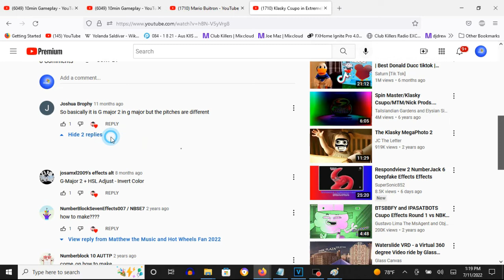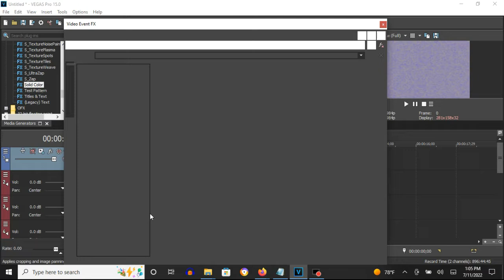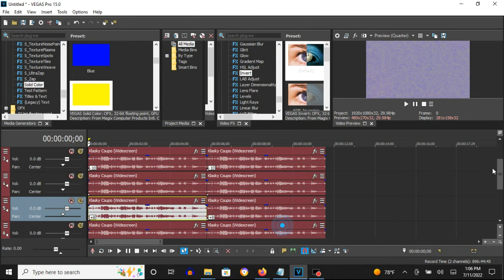How To Make Extremely Weird Effect On Vegas Pro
How To Make Extremely Weird Effect:

(VideoFX)

First Way:

1st: Invert - (Default) or 100% Inversion

2nd: Color Curves - Blues And Yellows

3rd: HSL Adjust - Invert Color

Second Way:

1st: Color Curves - G-Major 2

2nd: HSL Adjust - Invert Color

(AudioFX)

elastque
Pro

-24
-10
0
+8
+14
+24

Effect by Matthew the Music and Hot Wheels Fan 2022 (I Love Making Videos)

Klasky Csupo in Extremely Weird Effect
6,357 views

How to make Extremely Weird Effect (PVZTOT Reupload)
1,610 views